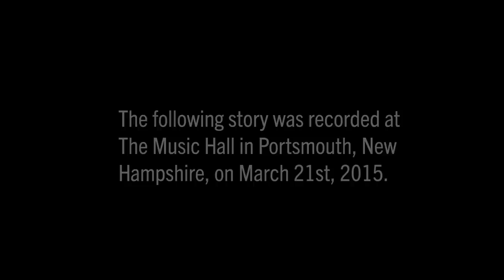Joshua Bond | Call Me Charlie | Moth Mainstage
Josh Bond helps the FBI capture one of the country's Most Wanted.

Josh told his story at the Moth Mainstage in Portsmouth, New Hampshire, on March 21st, 2015.